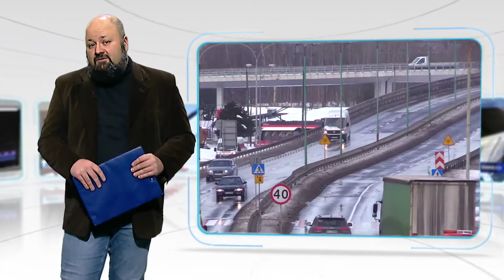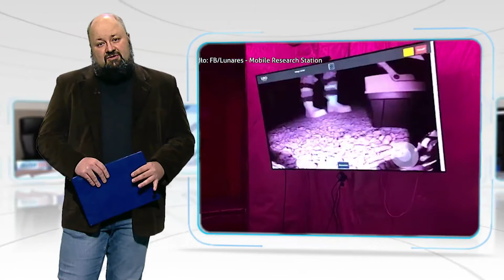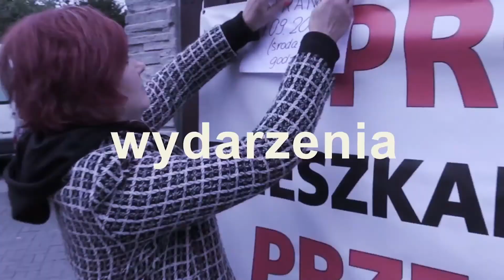Narodowy Program Nie-szczepień, czyli miało być tak pięknie... TOP 5 Silesia Flesz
Jeśli ktoś miał wątpliwość, że to się skończy inaczej - to nie wiem co powiedzieć, aby się ktoś taki nie obraził. Wielki Narodowy Program Szczepień jest tak wielki, jak nasz prowadzący jest chudy i przystony. Dziur w nim więcej, niż w dojrzałym emmentalerze, a najnowsza to wstrzymywanie zapisów na szczepienia. Bo szczepionek zaczyna brakować. Czy pacjentom nie zabraknie cierpliwości - sprawdzimy w  najnowszym wydaniu TOP 5 SILESIA FLESZ. Sprawdzimy także, co ma wspólnego kosmos z rządowymi obostrzeniami i izolacją koronawirusową.

Silesia Flesz

Od poniedziałku do piątku:
16.00, 17.45, 20.00 i 22.25